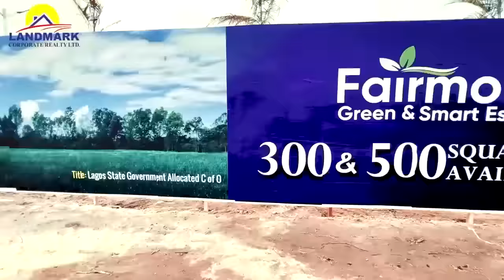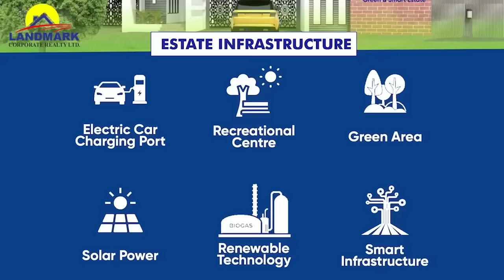Eating in a stranger's house. African mums are the same.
House of Ajebo is Comedy brand powered by Stand Up Comedian  Erem Emeka NEehemia popularly known as AJEBO
We give you the best of Cartoon Skits with our hilarious cartoon character and Comedy performance from AJEBO unleashed live shows. Sit back relax and have a laughter filled experience. Welcome to the HOUSE OF AJEBO reloaded!.

Twitter and IG: @ajebodcomedian